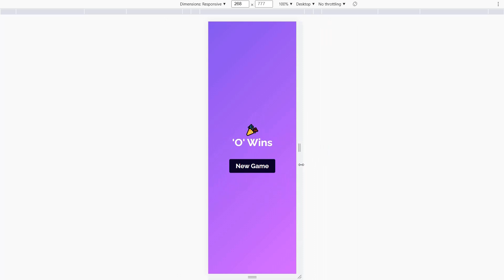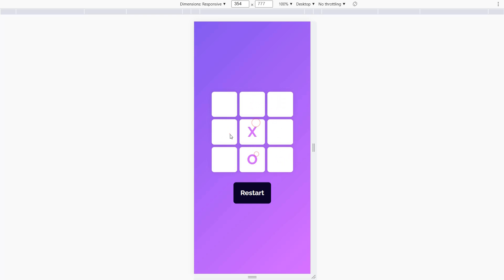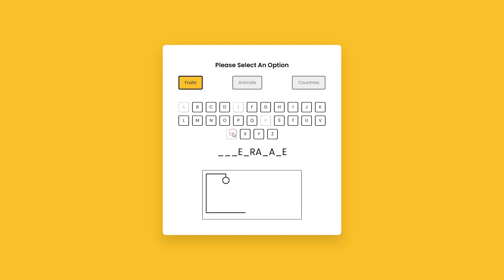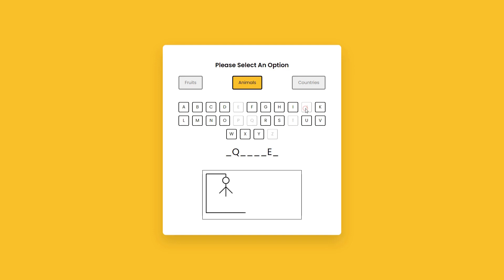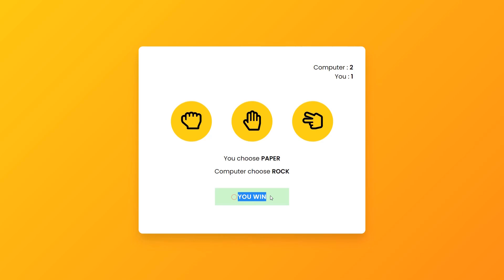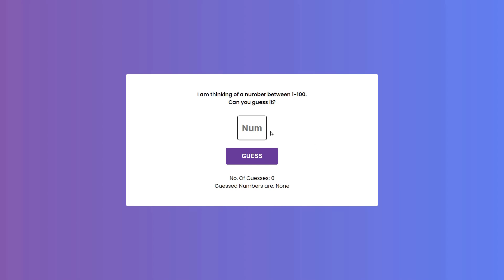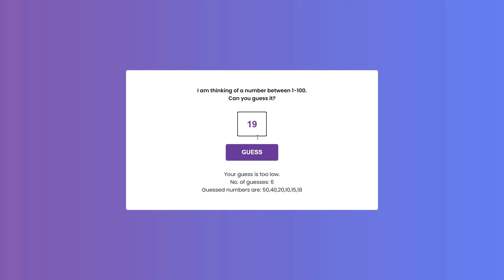5 Games Created With Javascript | Free Source Code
Compilation of 5 games created with HTML, CSS and Javascript.